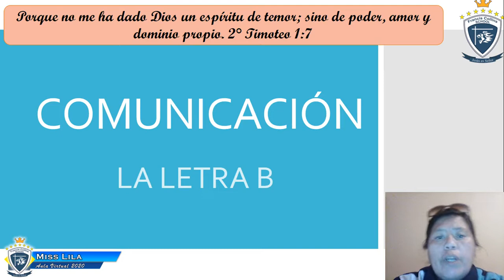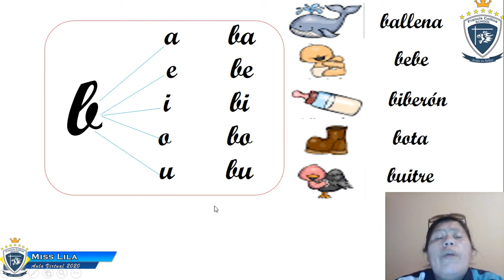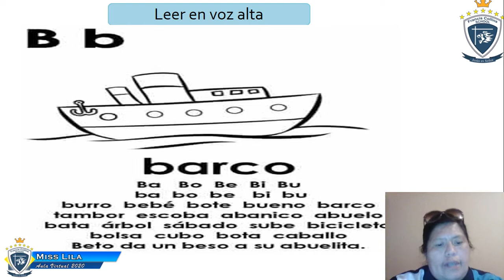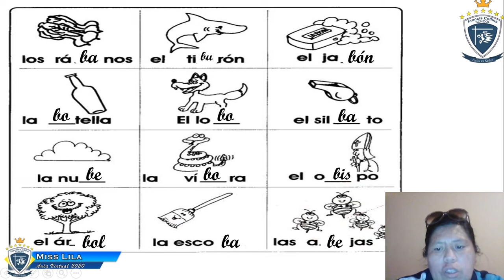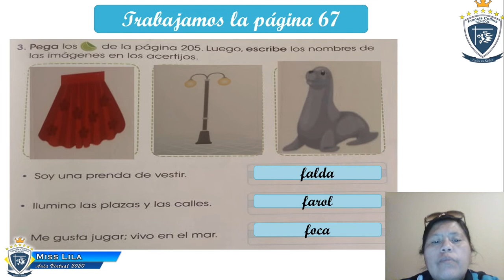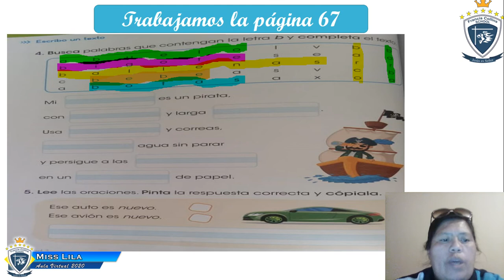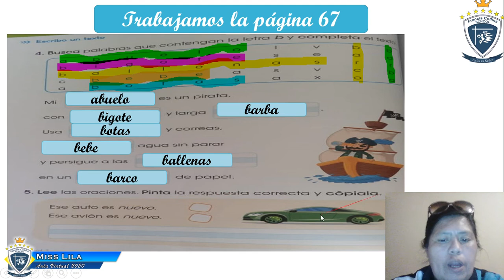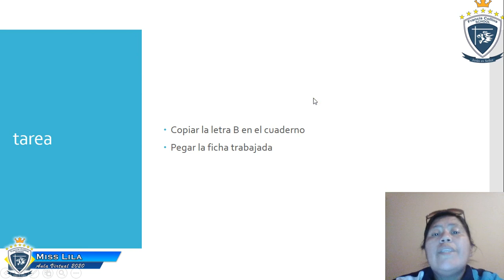Lunes 01 de junio, 1ro A, Área Comunicación, Tema La letra B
Miss Lila
Área Comunicación